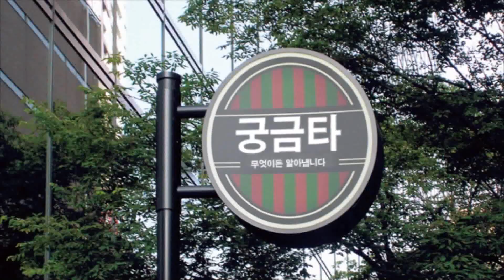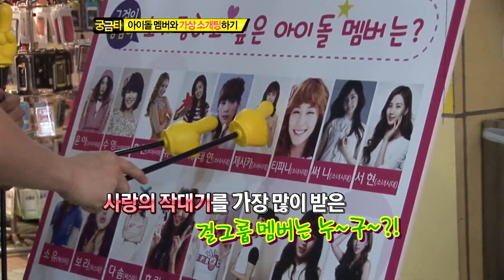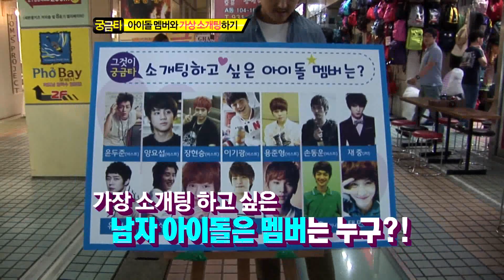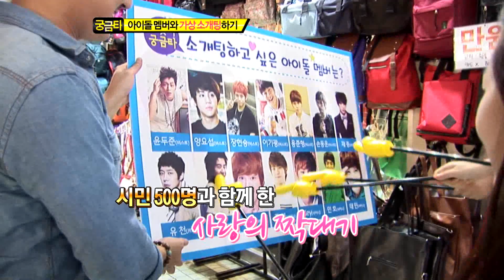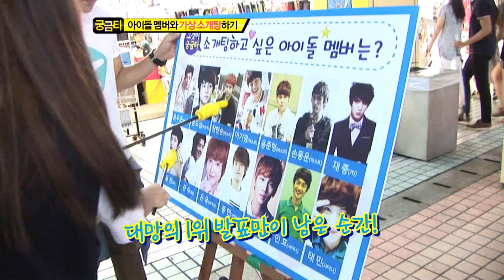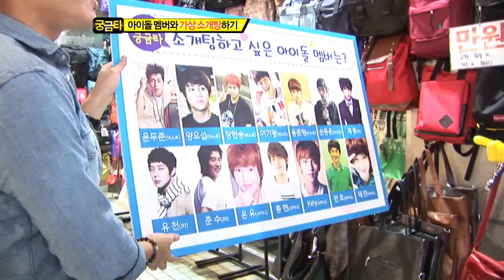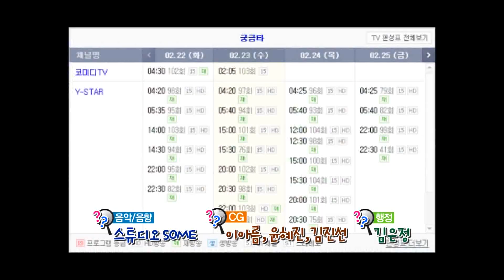[그것이 궁금타 I'm curious about it] eps 182 "아이돌 멤버와 가상 소개팅 하기"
더 이상의 궁금증은 없다! 스타에 관련된 핫이슈부터 스타의 말할 수 없었던 사소한 비밀까지. 지구 대재앙설에서부터 정육점 빨간 불빛의 비밀까지. 연예계와 사회전반을 아우르는 모든 궁금증을 해결한다! 궁금증을 해결하기 위한 기상 천외한 취재와 실험의 총결산!

No more curiosity! From hot issues to Korean top star's private secrets. It answers all of your curiosity about the entertainment world and top celebrities.